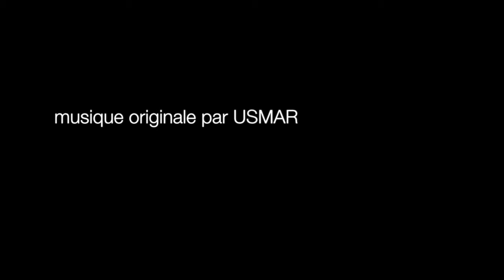bande originale du spectacle WESTRN (compagnie Zapoï)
extrait de la bande originale du spectacle WESTRN
composée par Usmar
un spectacle de Denis Bonnetier pour la Compagnie Zapoï
février 2018